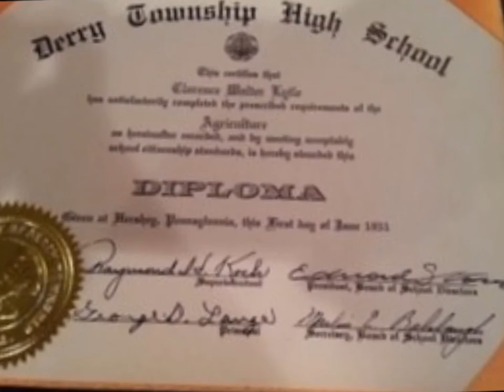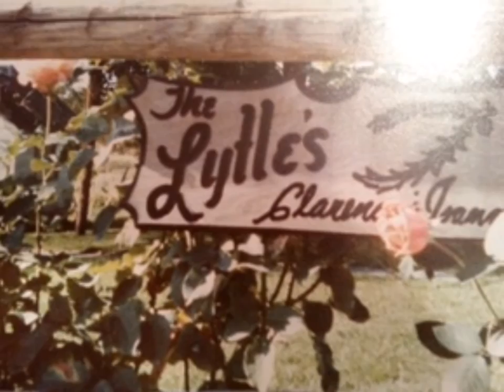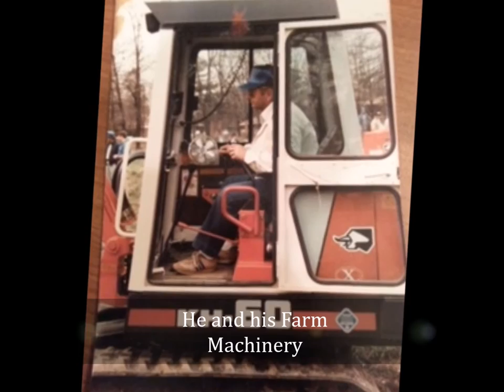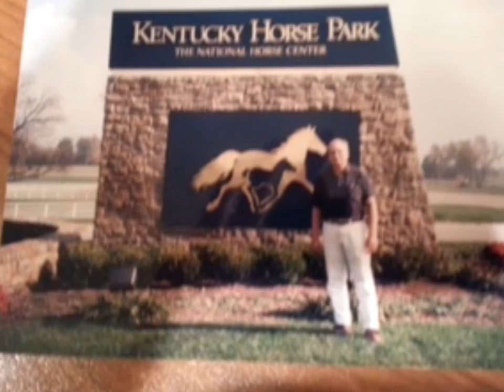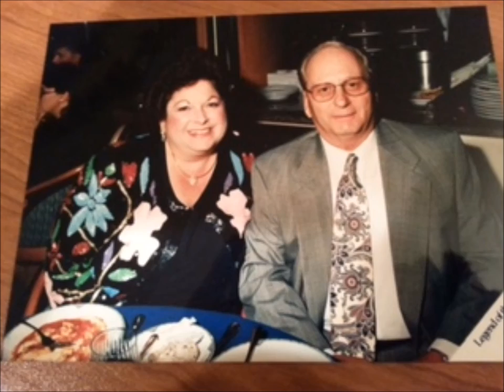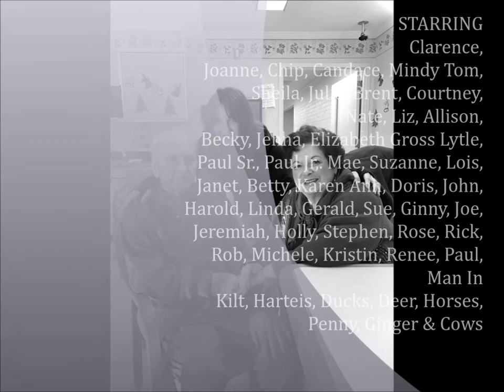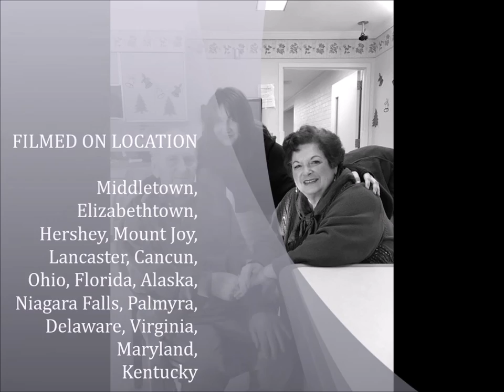Clarence W Lytle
Tribute to my Step Dad.
He was a Remarkable Human Being to My Mom and a Father to myself and my friends who came into his life.
Pictures from my Memoirs -